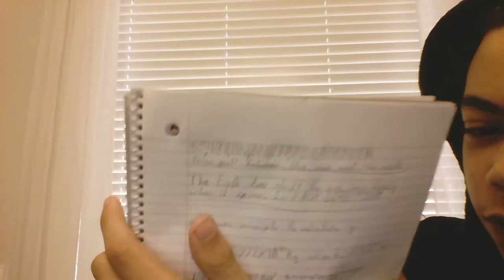Ron Paul Curriculum Week 4 Vlog 2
Hey guys! Welcome to my 2nd vlog! This is a summary of what I learned in week 4 of The Ron Paul Curriculum.